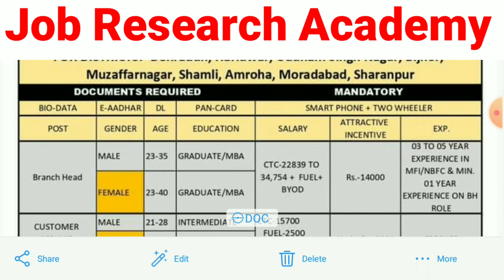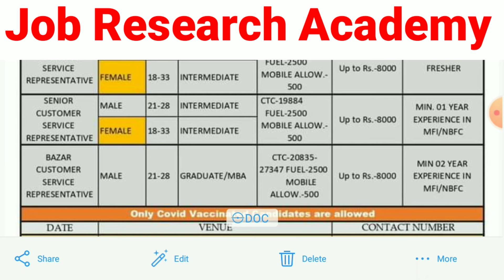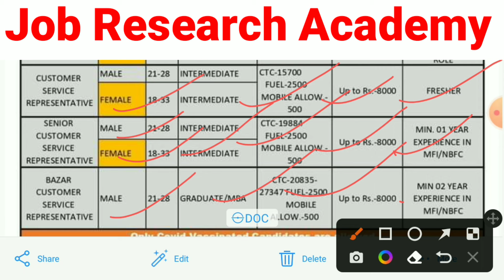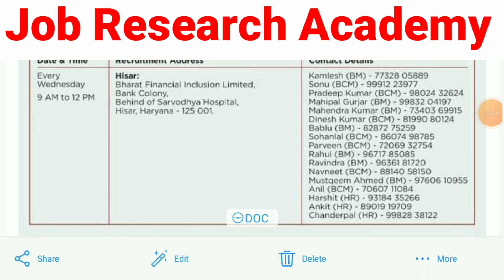Arohan Financial Services & Indusland Bank दोनों Company में महा - भर्ती - 2024🔥|| 12th पास फ्रेशर